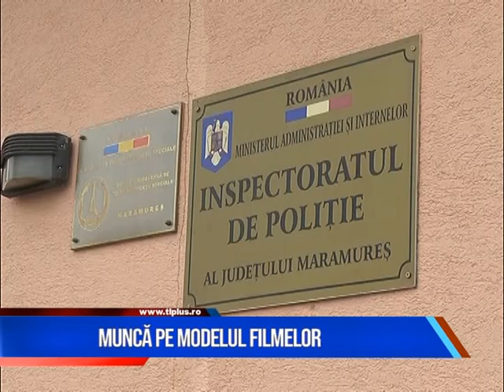Muncă pe modelul firmelor